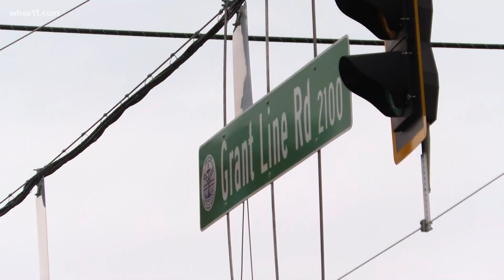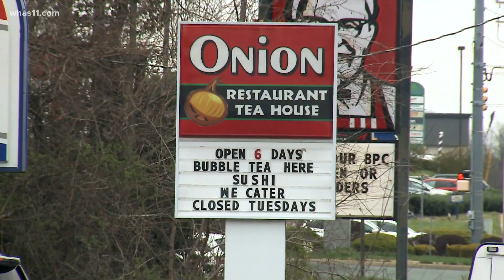Indiana neighbors witness, hear double homicide at gas station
After the suspect drove away from the gas station, the car broke down. He then ran inside the Onion Restaurant and Tea Room and allegedly held a woman at gunpoint.